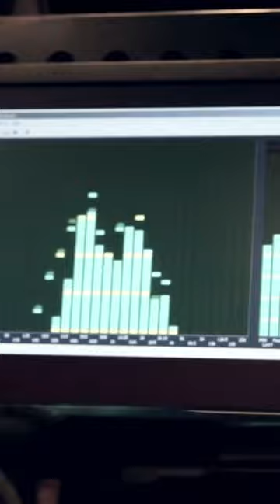Little Christmas Fantasy for Clarinet Solo Pt.7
Mihael Paar performs his Little Christmas Fantasy.